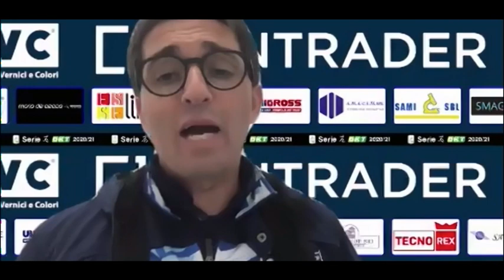Terzo Tempo Live, Frosinone - Pescara